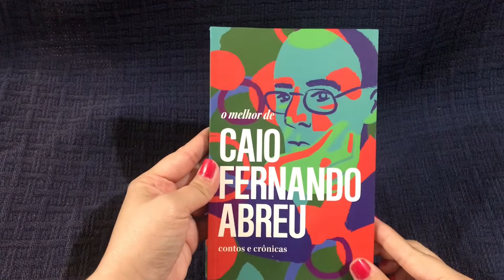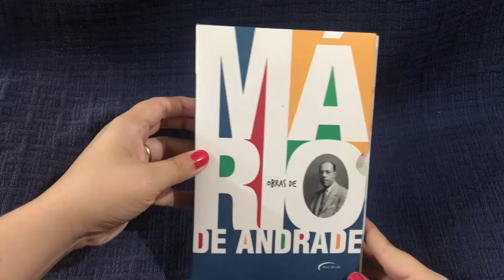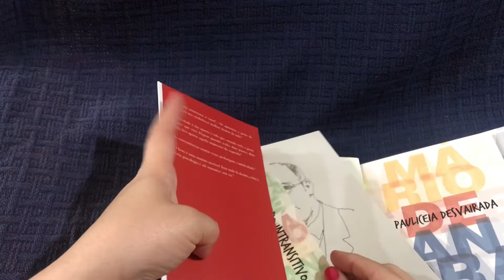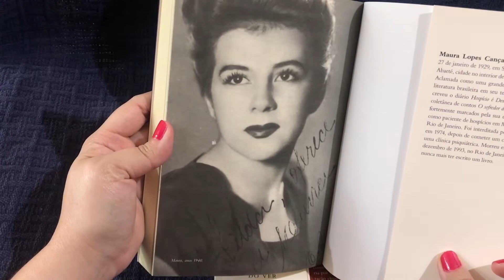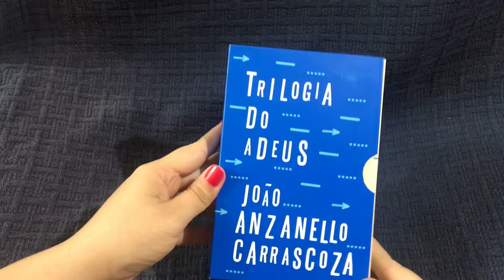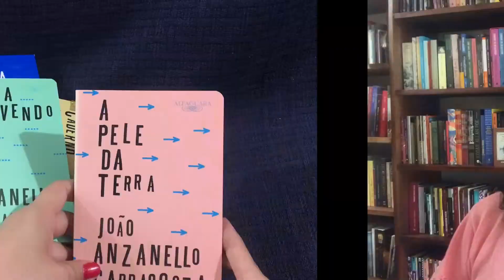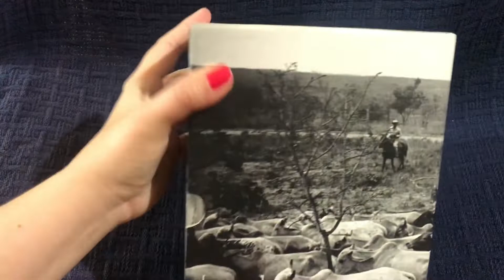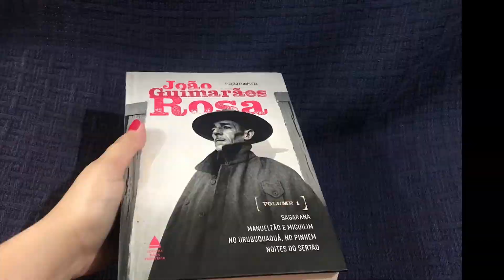MEUS BOXES DE LIVROS (parte 1) | Aventuras na Leitura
Olá, aventureiros! Hoje é dia de mostrar os boxes de livros que eu tenho na minha estante. Aguardem a parte 2! Vocês conheciam esses boxes?

✨ Precisa de ajuda com seu TCC ou outro trabalho acadêmico? Para revisão, formatação e consultoria acadêmica

✨  Livros mencionados e onde encontrar:

- Box O Melhor de Mários de Andrade, Caio Fernando Abreu e Rubem Fonseca

- Box Obras de Mário de Andrade

- Box Hospício é deus e O sofredor do ver

- Box Trilogia do adeus

- Box João Guimarães Rosa: Ficção completa

✨ Compre na Amazon e ajude o Aventuras (sem pagar nada a mais por isso)

📬 ENVIE AMOR:

Kelly Cominoti
Caixa Postal: 76176
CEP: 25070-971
Duque de Caxias/RJ